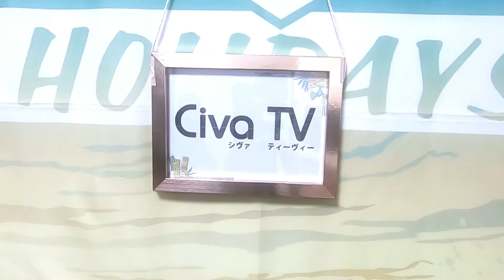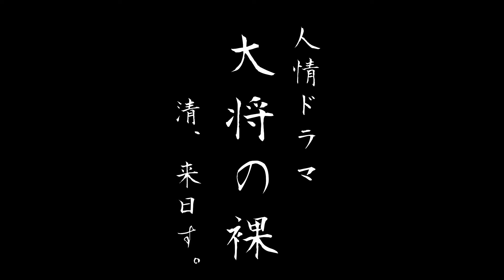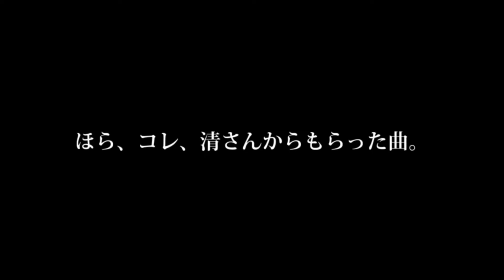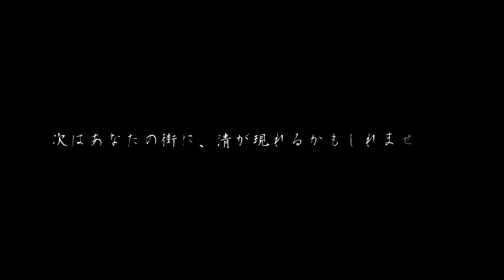不審者!?「大将の裸」epsode0 下山清来日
「伝えたいんだ…この歌を…」

2015年。ついにあの男が来日した。
エディから託されたあの歌を歌う為、
そして、人々に伝える為に。

下山清(しもやませい)が下北沢に現れる6年前の話。